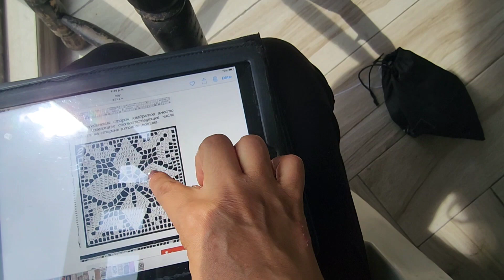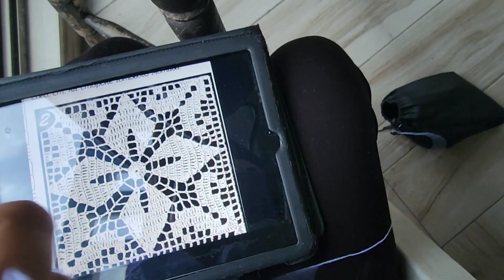cuadro a crochet de flor en 3d para mantel o colchas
cuaadro de flor con pétalos en 3d tejido a mano en crochet
para proyectos de caminos de mesa manteles cubrecamas y mucho
más